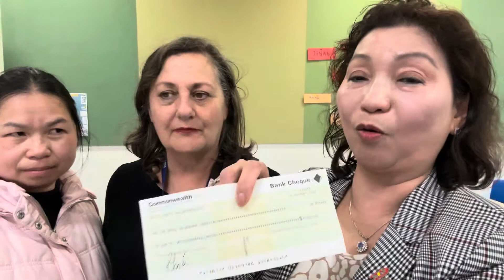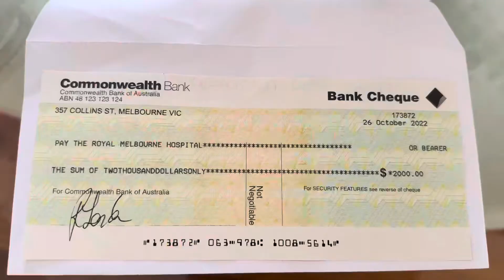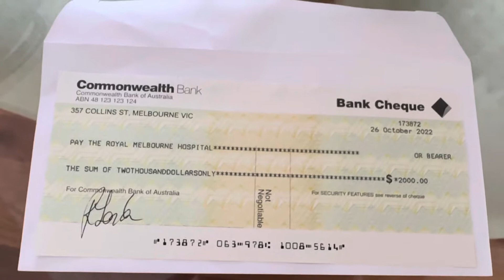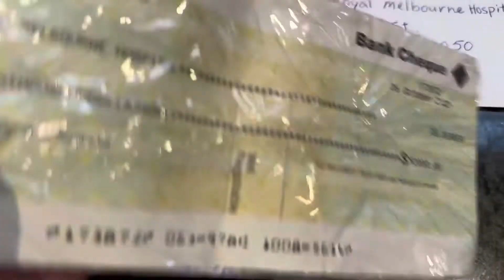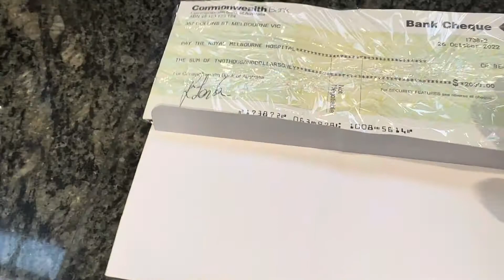Cuộc Sống Ở Úc 🇦🇺 Làm YouTube 1 Năm Được Bao Nhiêu Tiền ? Donation To The Royal Melbourne Hospital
Hello Lan xin chân thành cảm ơn tất cả bà con anh chị em cô bác đã bỏ thời giờ coi video của Lan hôm nay Lan được số tiền 2000 đô. Số tiền đó Lan gửi cho Bệnh Viện Hoàng Gia Melbourne .